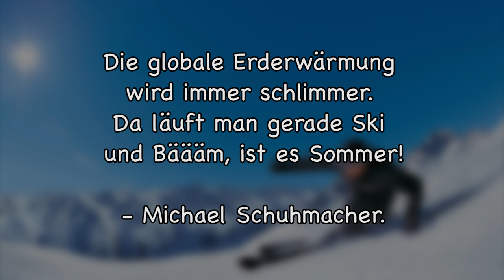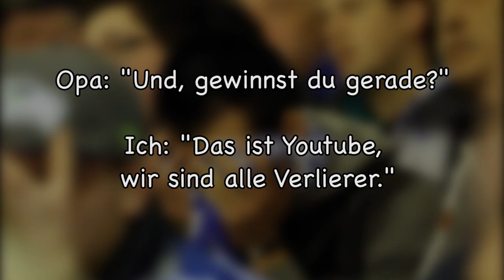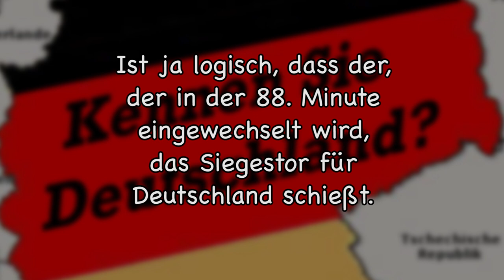Lustige Witze | Folge 15 (mit schwarzem Humor)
Lustige Witze. Klein, kurz, witzig.

Endemol beyond
Stichwort: MasterJam
Am Coloneum 3
50829 Köln